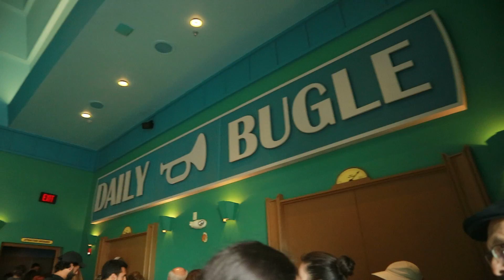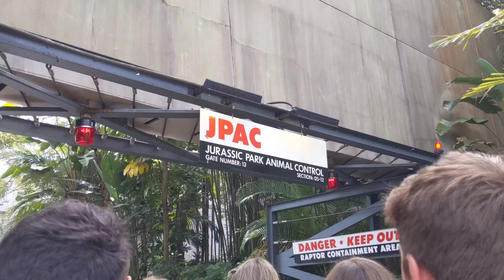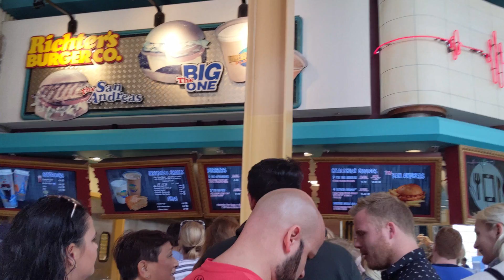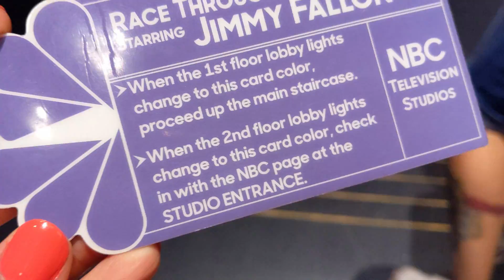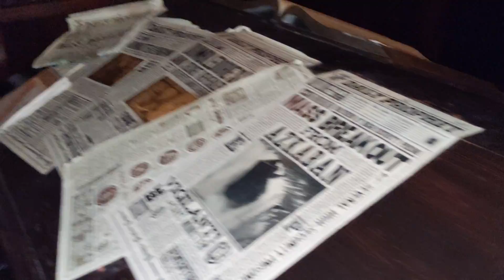UNIVERSAL STUDIOS ORLANDO - DAY 5 | Harry Potter World & Mardi Gras | Vegan Voodoo Donuts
Hello Everyone,

Welcome to our fifth day in Florida where we spent it in Universal Studios. We managed to go on all the rides we wanted to on this one visit! We also finished off the day with some tasty Voodoo Donuts. We went on the Hagrids Ride and it was soooooo good!

Come and join us and see what we got up to.

We hope you like our video, if you do, it would mean a lot if you gave our video a little LIKE and if you would like to see more from us then SUBSCRIBE to our channel as we upload weekly.

Mark & Jodie ❤